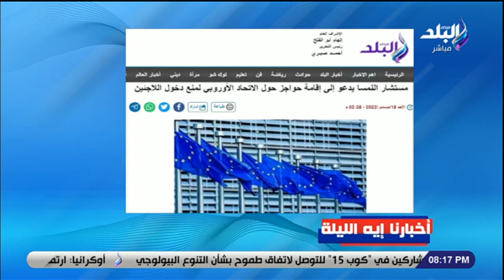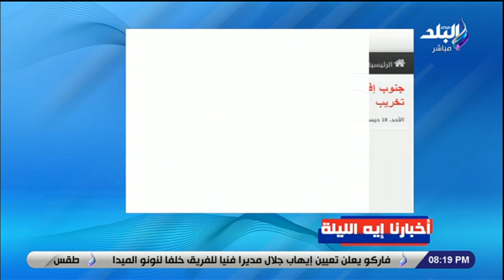أخبارنا إيه الليلة || الرئيس السيسي يوجه بتحديد سعر توريد للقمح لتحقيق عائد مجز للمزارعين والفلاحين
جزء من حلقة اليوم 18 ديسمبر 2022 من برنامج على مسئوليتي مع الاعلامي احمد موسى وفيها تعليق على نهائي مونديال 2022 وتفاصيل مباراة الأرجنتين وفرنسا وحصول ميسي على جائزة افضل لاعب في كأس العالم وفرحة الجمهور الأرجنتيني بالفوز بكأس العالم وتفاصيل مناقشة مشروع قانون تعديل بعض احكام قانون الاجراءات الضريبية وتفاصيل تنظيم قافلة حماية اجتماعية في الأقصر ولقاء مع دكتور مصطفى بدرة يوضح تأثير الحرب الروسية الأوكرانية على الأسعار في العالم وتفاصيل قرض صندوق النقد الدولي لمصر وتفاصيل الأزمات التي تهدد الاقتصاد العالمي وسر الارتفاع الجنوني للأسعار وتفاصيل تعويم الجنيه للمرة الثالثة